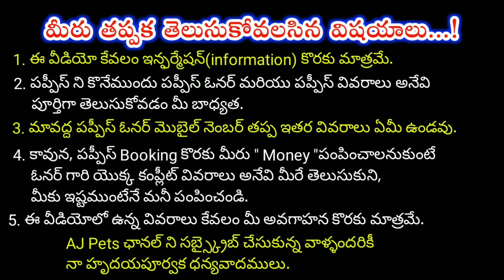top quality Mini Pomeranian ,shihtzu,golden retriever Puppies for sale in telugu/8019149259 /aj pets